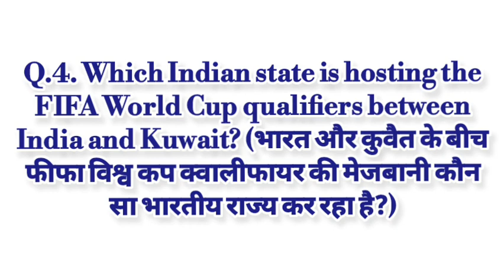Current affairs 9th Feb 2024 | current affairs today | general knowledge 2024